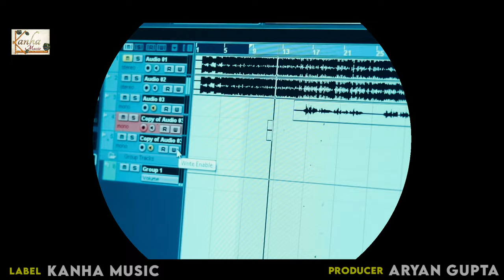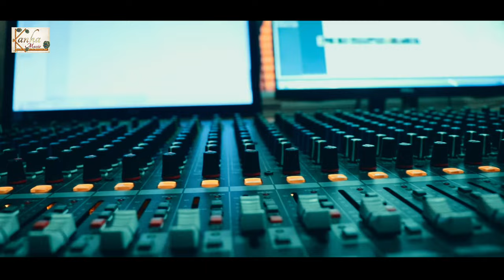Video | आज भर रुक जा मकई में ढुक जा । Singer Rajan Rashila -Jyoti Chauhan | New Bhojpuri Video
➤ Singer : Rajan rashila- jyoti Chauhan
➤ Album : Makai Me Dhuk ja
➤ Lyrics : Rajan Rashila
➤ Video Director : Himanshu Raj
➤ Digital Head : Tahir Husain
➤ Recording  : Kanha music Recording Studio
➤ Director : ARYAN GUPTA

                 Company inquiry

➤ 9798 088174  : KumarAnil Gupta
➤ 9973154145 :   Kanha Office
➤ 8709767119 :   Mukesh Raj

     थावे दुर्गा मंदिर गोलंबर चौक से उतर दिशा में है
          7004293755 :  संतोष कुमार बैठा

Kanha Studio Thawe
kanha music
aryan Gupta
mahi manisha Jhaa
Aryan Gupta ka studio
Kajal Anokha kanha music
Priya Singh kanha music
kanha Studio  Bihar